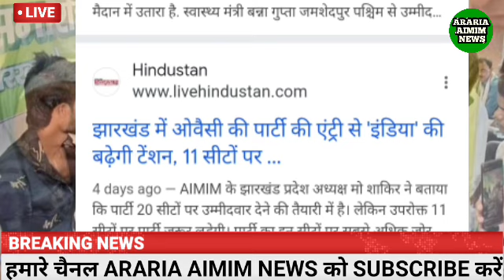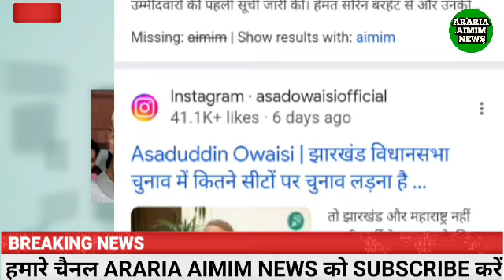ओवैसी ने काटा अपने शेरनी शाहिदा की टिकट AIMIM (06) उम्मीदवारों के लिस्ट जारी